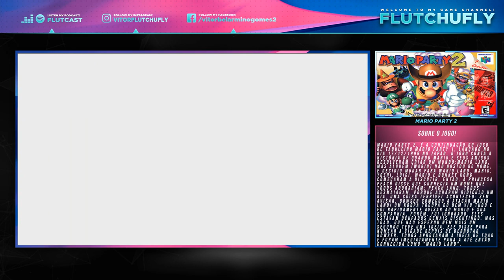🔴 MARIO PARTY 2 (EP: 14 FINAL DE TEMPORADA - BOWSER LAND)